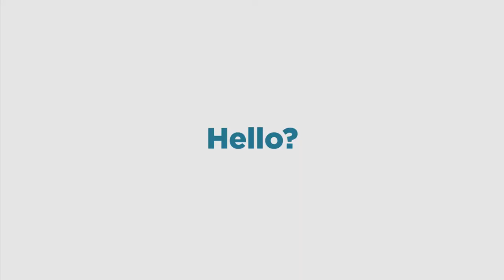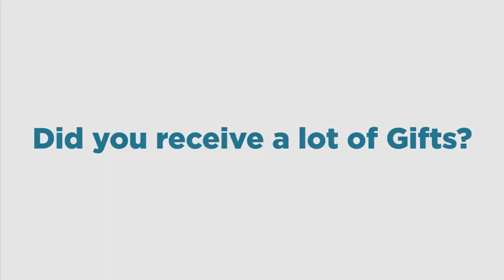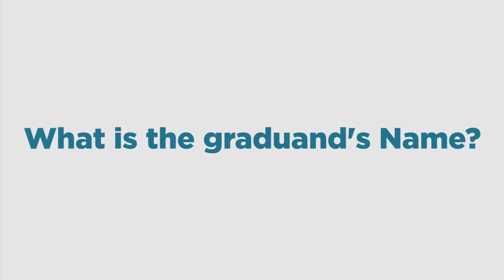Fountain School Graduation